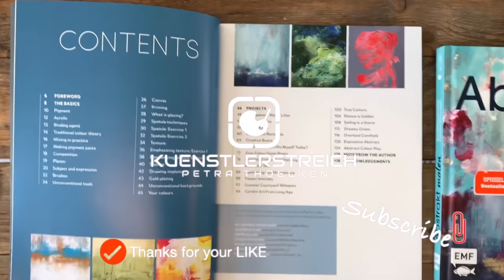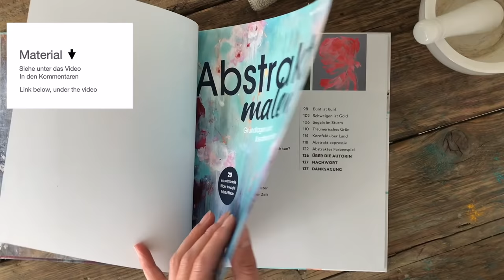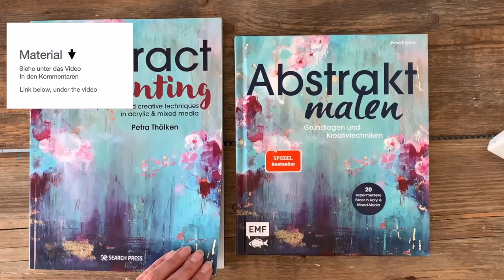goldene Folie kleben, DEMO , viele Tipps, abstrakte Malerei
Welche Folie? Welchen Kleber? und dann??? Hier zeige ich Dir viele Ideen für die Malerei. Du kannst mit viel Spaß und einfachen Mitteln malen lernen.
Diese Technik ist auch für Anfänger geeignet. Du siehst in dem Video, wie ich es ausarbeite. Du kannst es genauso oder aber auch komplett anders gestalten. Dich von den Farbtönen inspirieren. Die vielen Ideen, die ich dir zeige aufgreifen und malen.

🎨 Material Liste weltweit

Folge mir:
Poste Fotos auf Instagram indem du mich in der Story verlinkt (@ petra_thoelken oder @ kuenstlerstreich). Schreibe etwas zu deinem Erlebnis mit dem Video, dann kann ich es gerne reposten.

Wie kam ich auf dieses Bild:
Wir haben Ostern. Ich wollte dir einen Ostergruss übermitteln. So habe ich das goldene Papier der Schokolade gesammelt und auf die Leinwand geklebt. Ostereier sollten es werden. Du siehst wie ich in die nasse Farbe kritzle. Ein abstraktes Kunstwerk ist daraus entstanden. Ich zeige dir auch wie du Farbmuster erstellen kannst, um deine Vorstellungskraft zu unterstützen.

Zu der Technik:
Ich habe eine Struktur mit der GoldFolie eingearbeitet. Die Folie schlägt Falten, die ich als Struktur verwende und die Leuchtkraft der Folie nutze ich für schimmernde Effekte. Du siehst wie ich die Goldfolie mit Kleber aufbringe. Das ging sehr einfach. Weitere Farbschichten lassen es bunt werden. Grün, Türkis, Schwarz und Weiße Acryl Farbe kommen dazu. Kreise und Linien sind die Formen des Bildes.